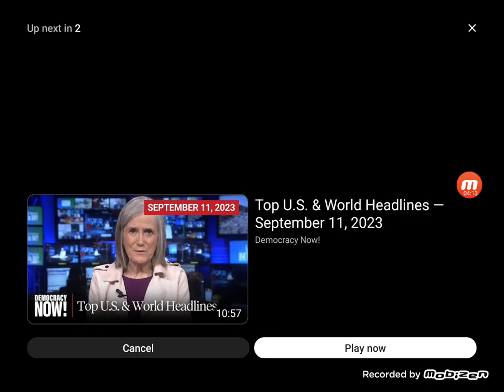The Hour of TEMPTATION Approaches!! DON'T TAKE THE M@RK (M.O.T.B.)